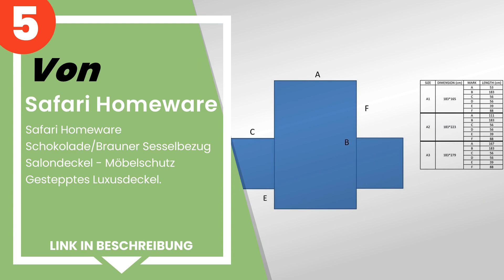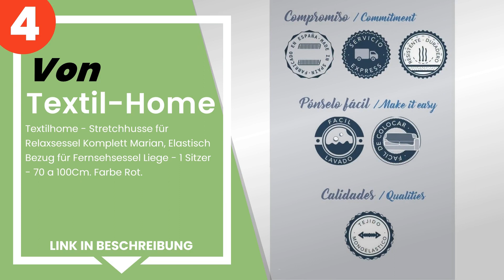Die 5 besten Bezüge für Sessel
✋ Hier ist die 5 besten bezüge für sessel, auf dem Markt verfügbar .

 5) Safari Homeware Schokolade/Brauner Sesselbezug Salondeckel -...

 4) Textil-Home - Textilhome - Stretchhusse für Relaxsessel Komp...

 3) Jm Textil - Sesselhusse relax Mercurio Grösse 1 Sitzer, Stan...

 2) Eysa Ulises elastisch Sofa überwurf ohrensessel, Polyester-B...

 1) Martina Home Tunez Sesselbezug Relax Relax Elfenbein.

Zeitstempel (Timestamps)

00:00 - Einführung
00:08 - 5) Safari Homeware Schokolade/Brauner Sesselbezug Salondeckel -...
00:37 - 4) Textil-Home - Textilhome - Stretchhusse für Relaxsessel Komp...
01:15 - 3) Jm Textil - Sesselhusse relax Mercurio Grösse 1 Sitzer, Stan...
01:44 - 2) Eysa Ulises elastisch Sofa überwurf ohrensessel, Polyester-B...
02:07 - 1) Martina Home Tunez Sesselbezug Relax Relax Elfenbein.